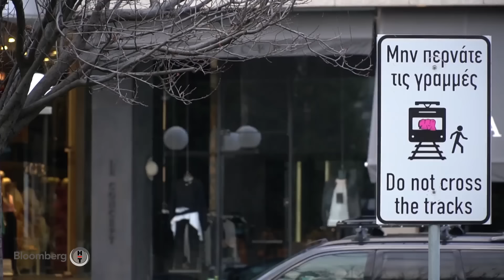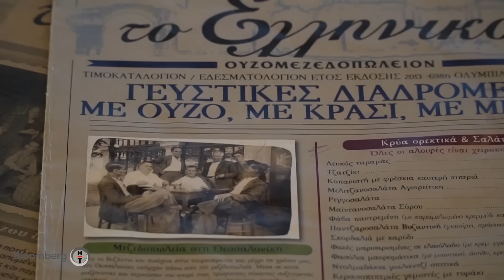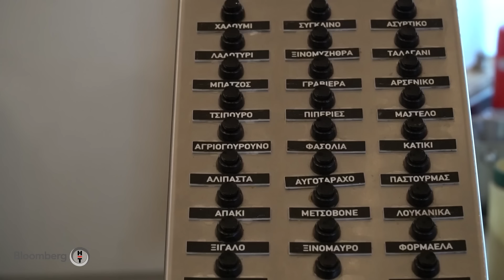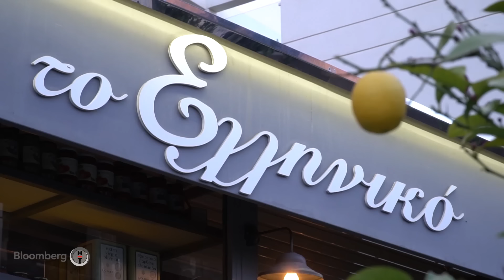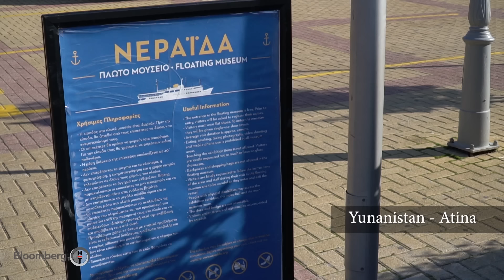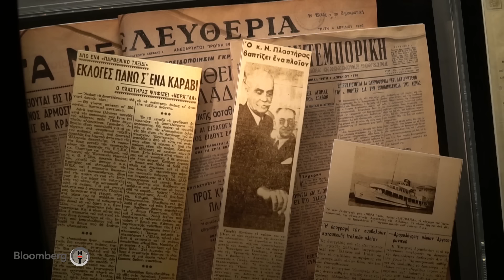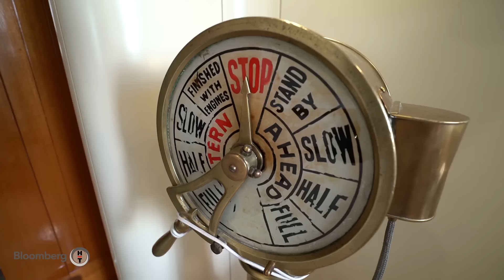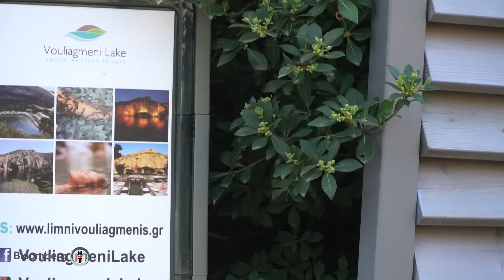Ayhan Sicimoğlu ile RENKLER - Atina (1.Bölüm)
Bu bölümde Atina’dayız.Ayhan Sicimoğlu ile keyifli bir yemekten sonra günümüzde bir müze haline getirilen Neraida gemisini geziyoruz.Keyfli seyirler.